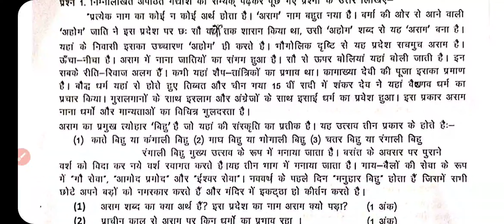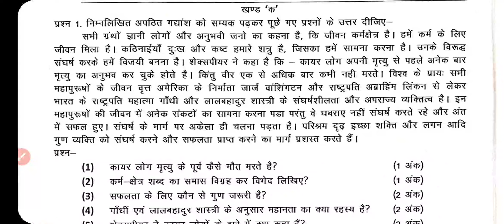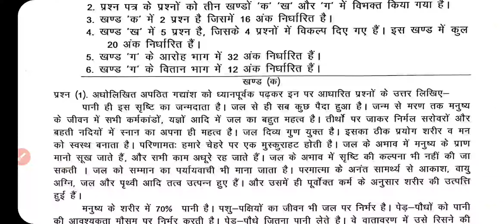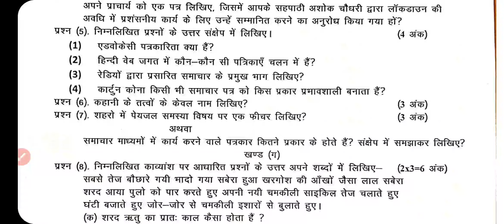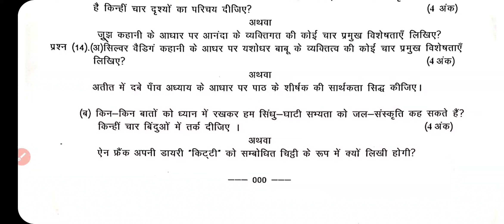CG Board 12th Hindi 💯 Expected Question Solution 2023, Hindi Class 12 Solution CG Board 2023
Hindi 12th CG Board 2023, CG Board 12 Hindi 2023, Hindi12th Full Solution

12th CG Hindi Board Solution 2023, CGBSE 12th Hindi Paper Solution 2023

PDF link
Parmeshwari Mam  का app आ गया है । सभी सदस्य नीचे दिए लिंक पर क्लिक करके तुरंत ही जुड़ें और अपना सदस्य ID कार्ड प्राप्त करे - Powered by Kutumb App

12th Hindi 💯 Solution Real Paper 2023, Class 12 Hindi CG Board 2023

0:00 12th Hindi Important Questions 2023
1:00 12th Hindi Imp Questions 2023
2:00 cg board 12th Hindi Full Solution 2023